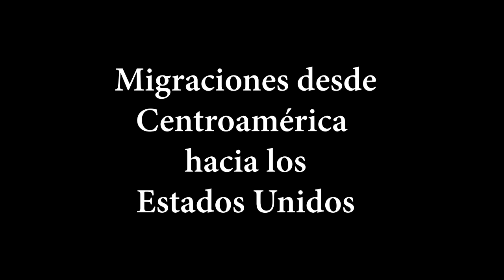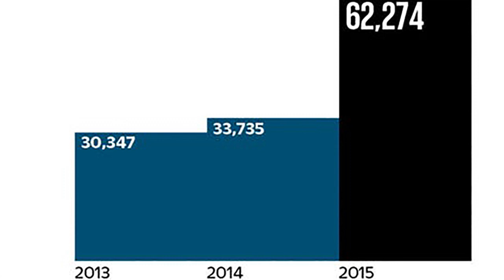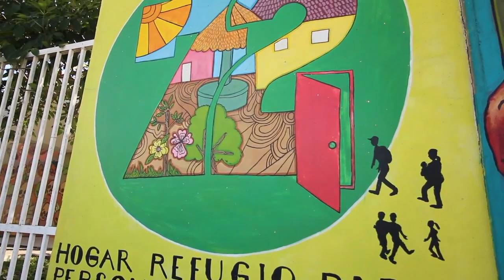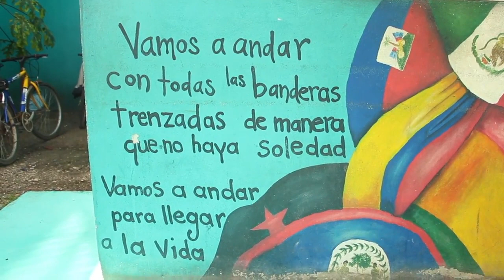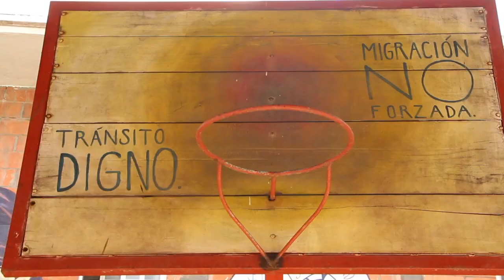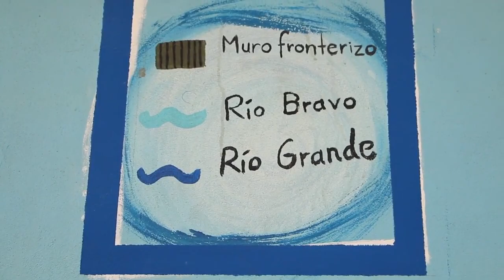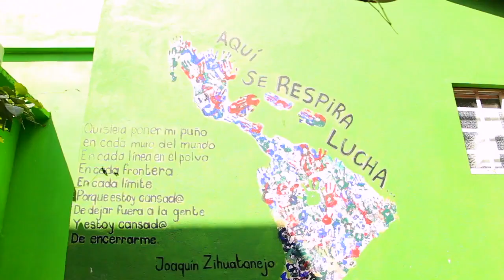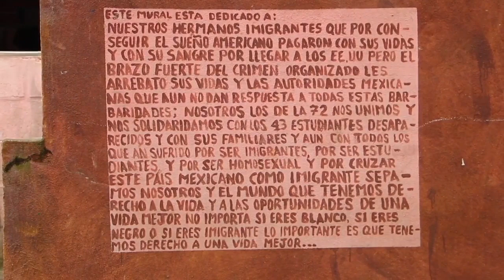La Bestia Final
ESTE TRABAJO DOCUMENTAL ES PARTE DE UN PROYECTO AULICO QUE RELACIONA LAS AREAS DE CIENCIAS SOCIALES  PRACTICAS DEL LENGUAJE MUSICA Y CATEQUESIS. PARTICIPARON DEL PROYECTO Y VIAJE DE ESTUDIOS  PRIMERO A Y B DE LA ESCUELA SECUNDARIA DEL COLEGIO NUESTRA SRA DE NUEVA POMPEYA DE LA CIUDAD DE NECOCHEA.